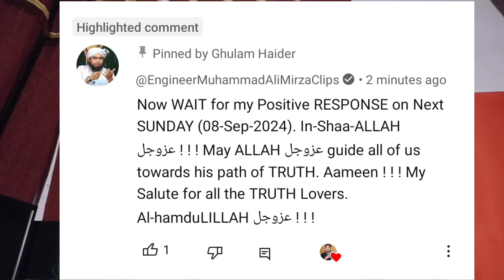😍🔥 8 September ko Milay Ga Jawab Inn-ShaaALLAH | Saad Hussain Rizvi Vs Engineer Muhammad Ali Mirza